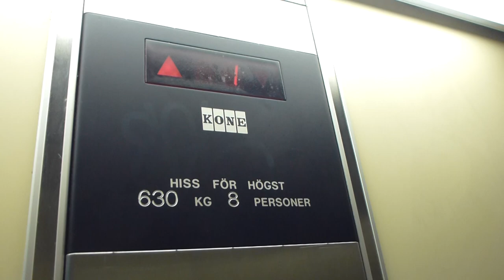Another KONE Hydraulic elevator @ Ekerö Centrum